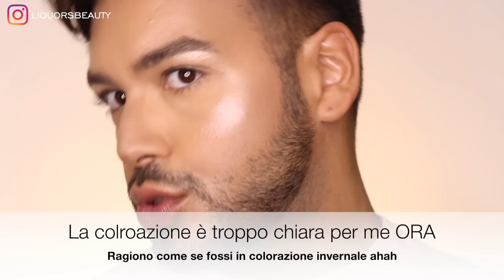MAKEUP REVOLUTION TUTTE LE NOVITA' - LA LINEA VISO IDRATANTE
CON COSA FILMO?